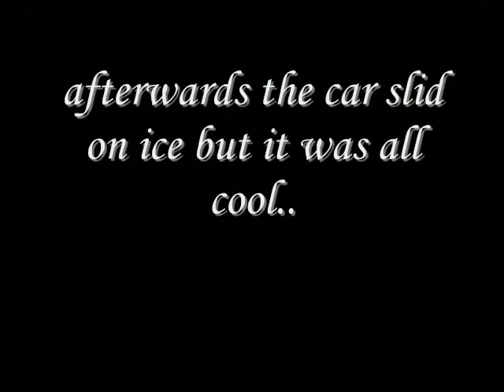Cart Crash!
Just messin around with Walmart's Carts.. Pointless indeed. but all good fun. PLUS I haven't made a video in awhile so this is just a way of me saying I'm still alive ahah xD we were laughing cause there were people around and we can only imagine what they were thinking, "They're retarded." yup xD